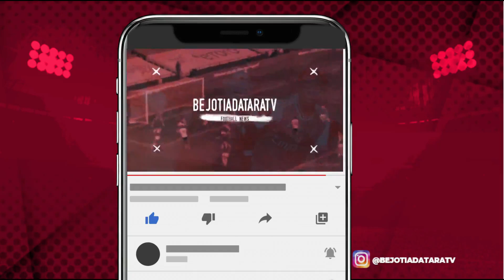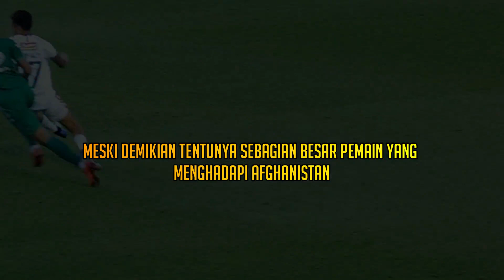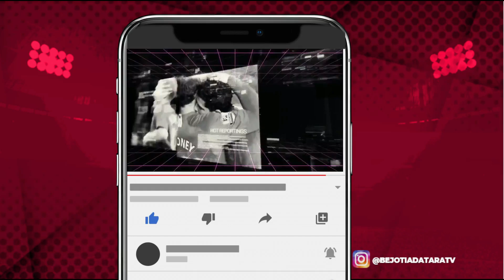LIVE TIMNAS INDONESIA VS OMAN DI TV MANA? JADWAL TIMNAS VS OMAN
LIVE TIMNAS INDONESIA VS OMAN DI TV MANA JADWAL TIMNAS VS OMAN. Jadwal Indonesia vs Oman nanti malam dalam laga uji coba akan kick off malam ini. Live timnas hari ini nggak ada ya Gaeezz. Tetap ikuti berita bola hari ini dan akan diusahakan berita bola terbaru hari ini.

Hai Bola Mania, Kami akan berusaha menyajikan jadwal liga Inggris atau Hasil liga Inggris.Update Jadwal Bola Malam ini akan menjadi prioritas disamping Berita Bola Liga inggris. Jangan Lewatkan Jadwal Liga Inggris Malam Ini dan Jadwal Liga 1 Hari ini di Bejo Tiada Tara TV. Tidak lupa Jadwal Timnas U19 dan Jadwal Timnas Senior 2020 akan menjadi konten yang InsyaAllah akan kami sajikan.